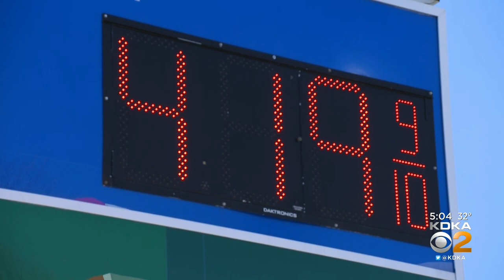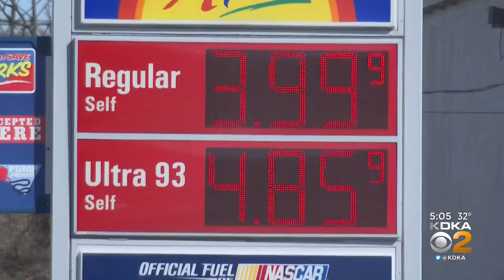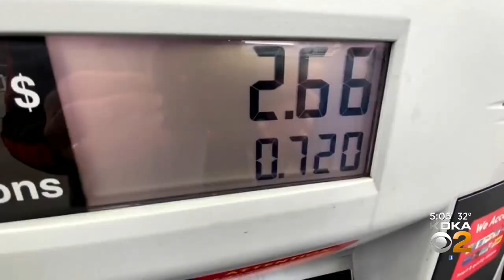Pittsburgh Gas Prices Jump 12 Cents Overnight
Gas prices are rising around Pittsburgh. Experts say gas jumped 12 cents a gallon in the area overnight; KDKA's Amy Wadas reports.